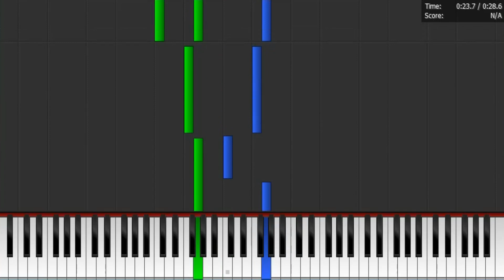Are You Sleeping Brother John Piano Tutorial Easy Beginner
Are You Sleeping Brother John/Frère Jacques Piano Tutorial Easy Beginner arranged by Abdul Adhl Azeez

Description:
Are You Sleeping Brother John/ Frère Jacques Piano Tutorial Easy Beginner arranged by Abdul Adhl Azeez is a popular musical rhyme for children. The piece is very basic and can be played by any beginner. This is a good piece to start learning how to read and play music.

Information
Key Signature: F Major

ABOUT ME:
I am the author of The School Detective Gang Book Series and an amateur composer and music arranger.

Do your kids love books like Famous Five and Secret Seven? Then they will love my book The School Detective Gang: